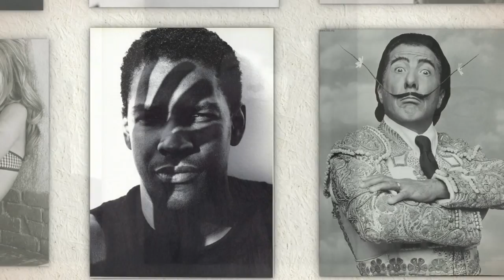Creative Arts: Herb Ritts